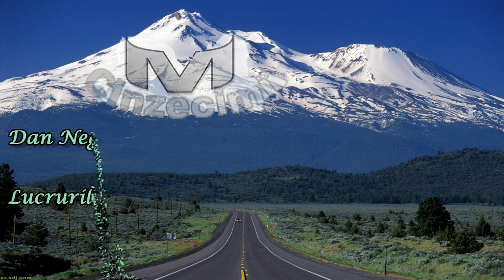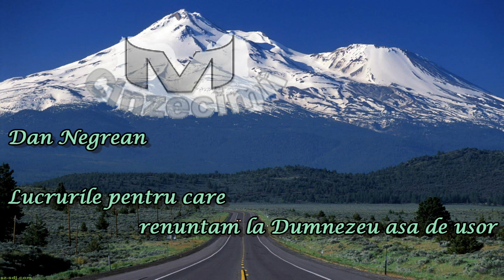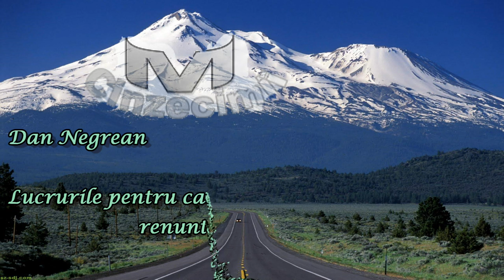Marturie socanta Dan Negrean - Lucrurile pentru care renuntam la Dumnezeu atat de usor